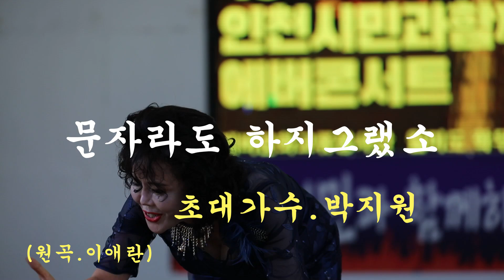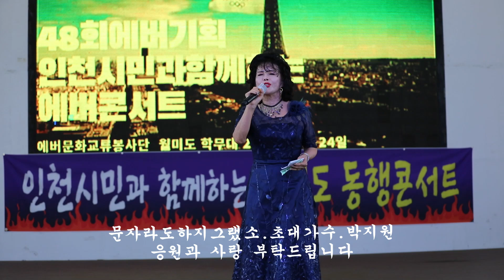문자라도 하지그랬소/초대가수.박지원/(원곡.이애란)/월미도 학무대/2024.08.30.